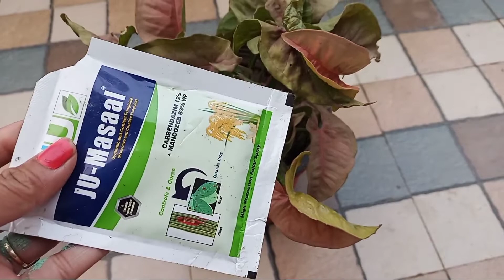Leaves Curling Problem on Syngonium Plant || Reason & Solution ||Arrowhead Plant,Indoor Air Purifier